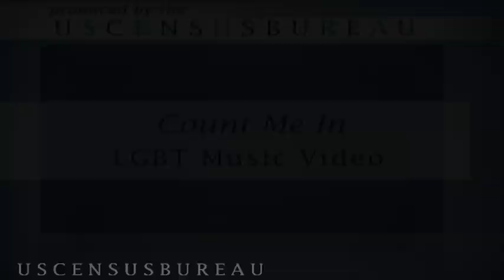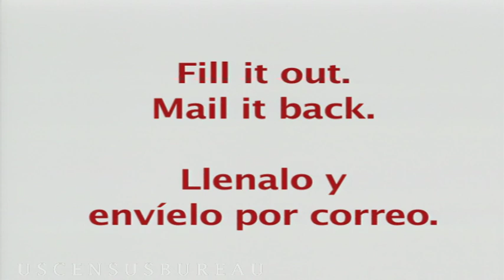2010 Census and LGBT Communities: We All Count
Check out this video encouraging Lesbian, Gay, Bisexual and Transgender (LGBT) communities of color to participate in the 2010 Census. Set to a soundtrack by Good Asian Drivers, the black-and-white video featuring English- and Spanish-speaking LGBT community leaders both informs and urges action. Funded by the Williams Institute, UCLA School of Law, a 2010 Census national partner.